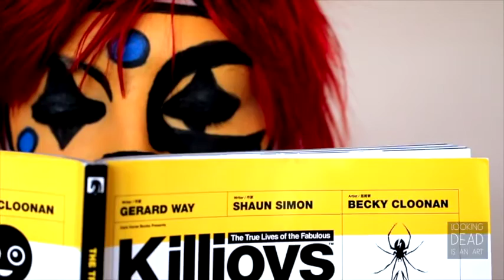GERARD WAY DANGER DAYS MAKEUP | Lucy Moore Makeup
A makeup tutorial for a Party Poison Gerard Way Danger Days body paint.

Materials used
-Kryolan Aquacolor
-Skin Illustrator